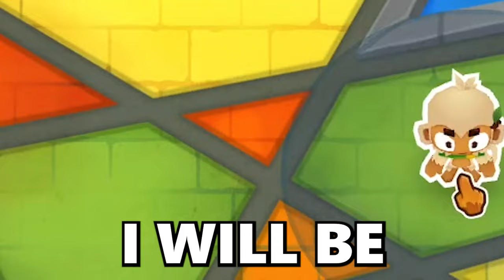Can I Beat CHIMPS Using Only MAGIC MONKEYS?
Join me on a magical challenge as I attempt to conquer the toughest mode in Bloons TD 6 using only magic monkeys! Can the power of sorcery and enchantment lead me to victory, or will the challenge prove too difficult to overcome? Watch to find out and witness the mystical journey unfold before your eyes!
Timestamps
00:00 Intro
00:11 Game 1
06:43 Round 100
07:13 Game 2
11:10 Round 100
11:55 Outro

Recommended Microphone
My Microphone I use
Recommenced Gaming Keyboard
My Mouse I use (highly recommend)
My Monitor I use
Main Channel:   @thejohndiscgolfgaming
Roblox Channel: @johndiscgolfroblox